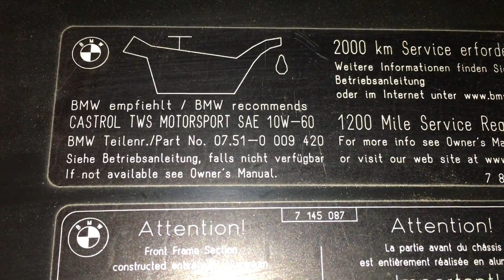E60 M5 S85 Rod Bearing Issues | Tips To Extend BMW Engine Life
This tutorial review consists of the top 5 maintenance tactics that can dramatically increase the life span of the BMW E60 M5 and other cars such as the M6 that utilizes the S85 V10 motor.  With F1 technology and tight bearing clearances, there is a great demand for correct care and use, bearing types, oil, and oil sampling and more to ensure that this legendary car continues to drive on for many years to follow.

We are always looking for supercars to drive and review, so if you would like to see your special toy on the big screen, please contact via Private Message, and we can make arrangements.